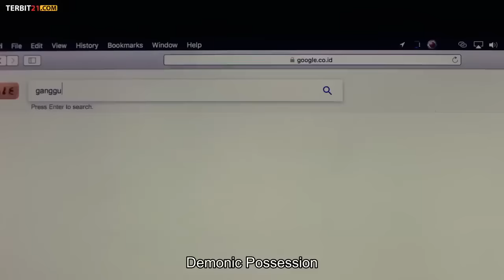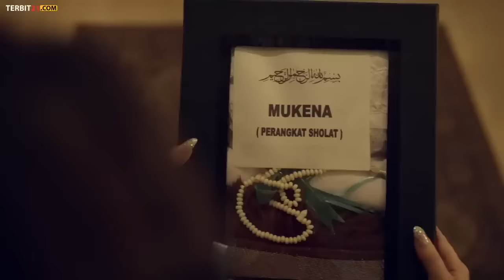Azimat Pengusir Setan horror movie full viral 2023